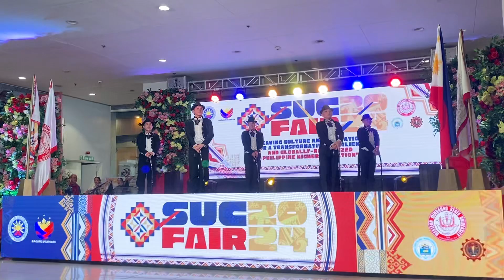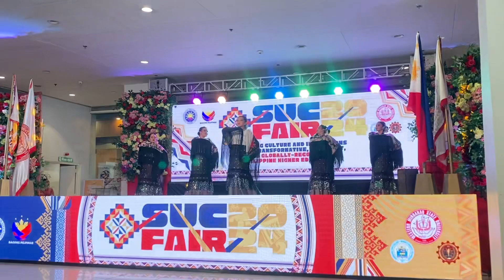SUC FAIR 2024 | Bailes Y Canciones - LUZON